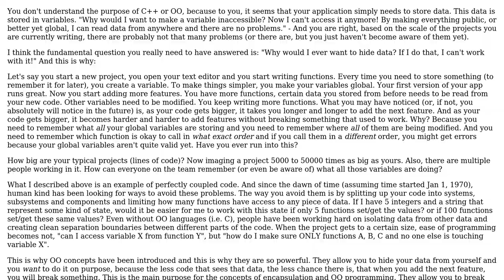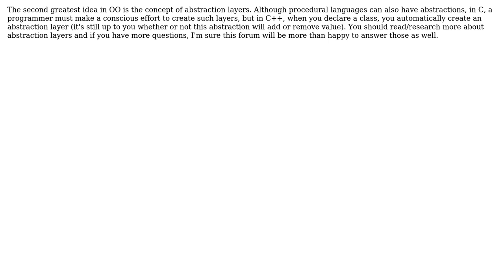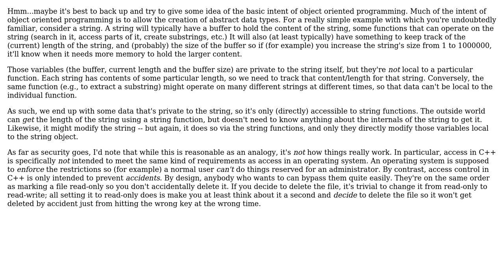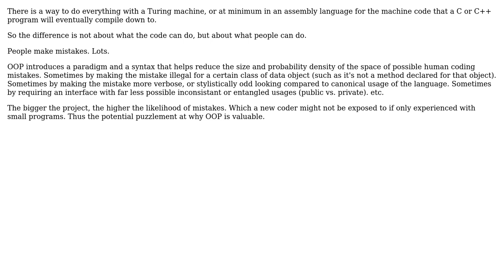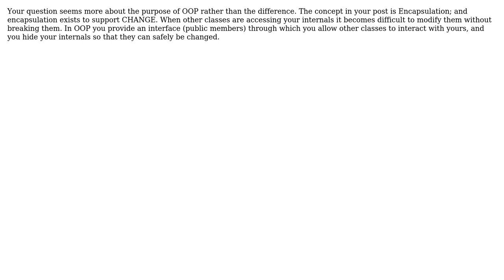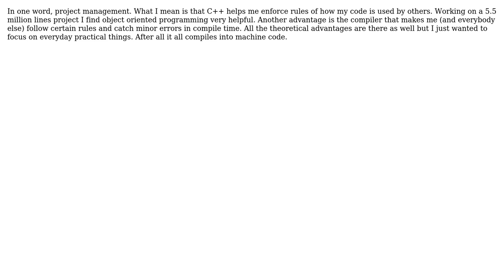What's the benefit of object-oriented programming over procedural programming? (10 Solutions!!)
What's the benefit of object-oriented programming over procedural programming?

With thanks & praise to God, and with thanks to the many people who have made this project possible! | Content (except music & images) licensed under CC BY-SA | Music | Images & others | With thanks to user umlcat user Timo Turschmann user niko user Landei user John Fisher user Jerry Coffin user hotpaw2 user Gus user Eoin Carroll user DXM user DeadMG user Andrea Sindico user Adam Lear and the Stack Exchange Network Trademarks are property of their respective owners. You are responsible for your own actions.